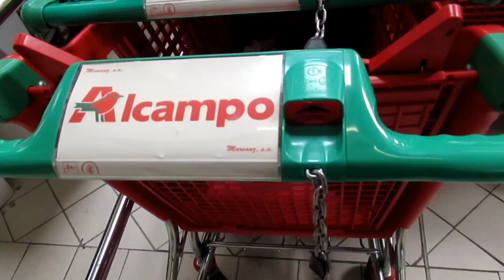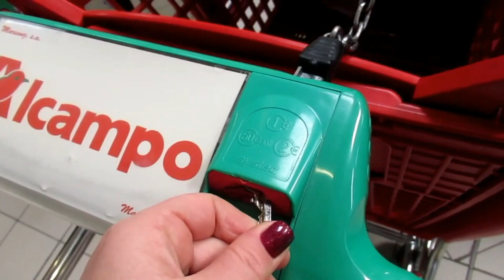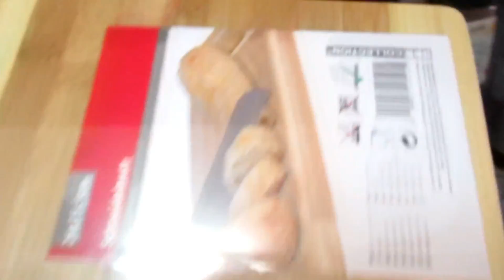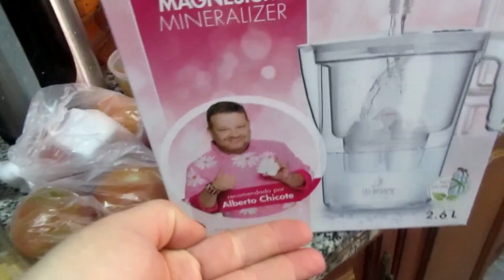VLOG :ИСПАНИЯ. Вы такое видели???? АВОКАДО LIGHT